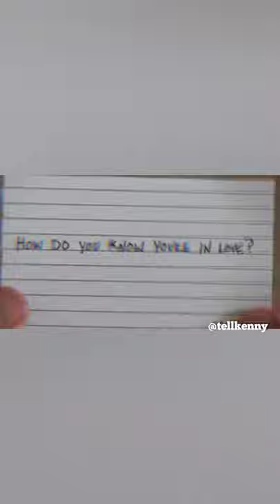White Clouds Feat. William Yarbrough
Director: @mutant_edit_show

Follow the adventures of Kenny Greg:
@tellkenny on insta and twitter

Be on the look out August 21st for part 2 of the ep, "Suburbia-Inner Galactic City"